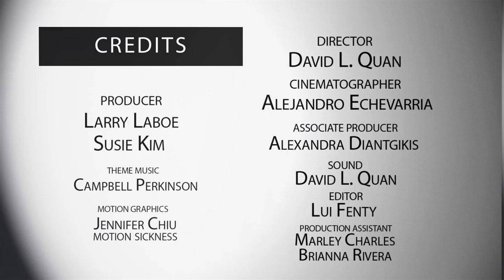NFMLA Stage 5 Filmmaker Interview | Gustavo Rodriguez